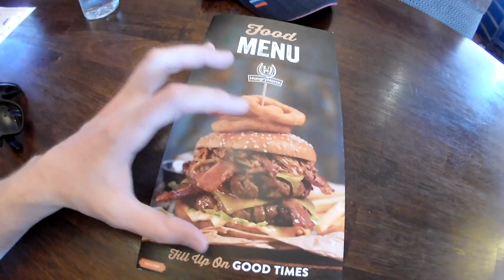Visitei a Mansão do Batman na Inglaterra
Casa Do Dicke FamíliaBR

Mansão Wayne Casa do Batman é na INGLATERRA Uk Vlog

Nesse vídeo fomos visitar um ponto turístico da Inglaterra e descobrimos que foi o Castelo usado no Filme do Batman, demos uma passeada no local onde estava acontecendo vários eventos e fomos em um famoso PUB da região.

Vida Na Inglaterra

OBRIGADO